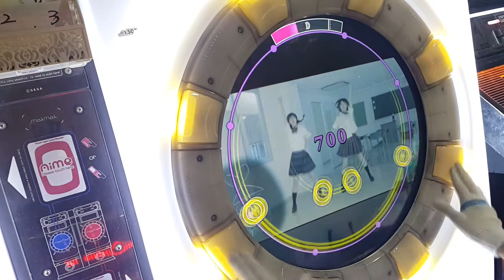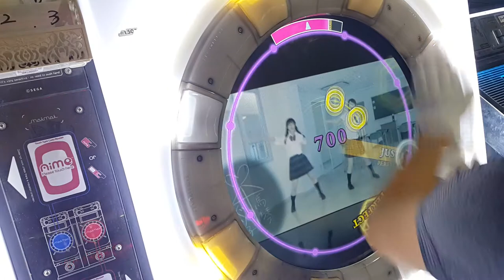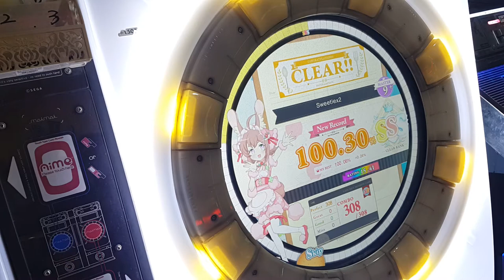[Maimai] Sweetiex2 (MASTER/9+) All PERFECT (AP)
Sweetiex2